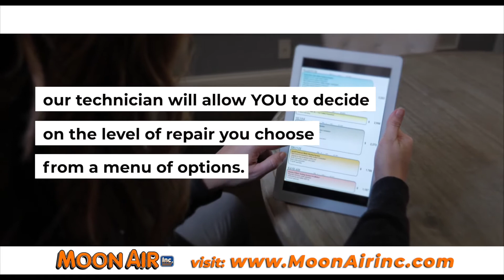Moon Air Inc Ac verison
You have a choice when it comes to Air Conditioning repairs